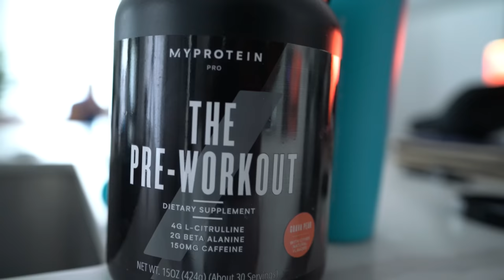How To Get Massive Muscle (New Training Theory)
Welcome to another video from Bring the intensity With your training by doing this every before each exercise, build muscular endurance and size this way.

► do twice